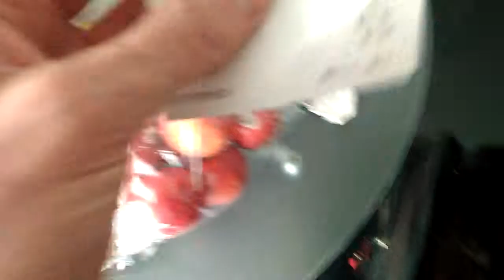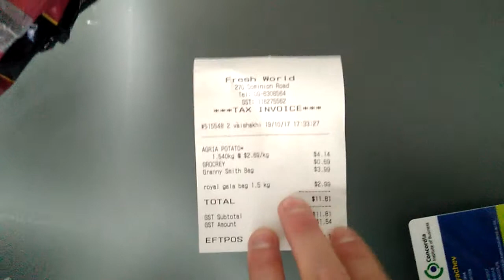Цены на овощи и фрукты в Новой Зеландии / Окленд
Купил дешёвые яблоки, лук и картошку в местном овощном магазине. 1 новозеландский доллар = 250 казахстанских тенге.